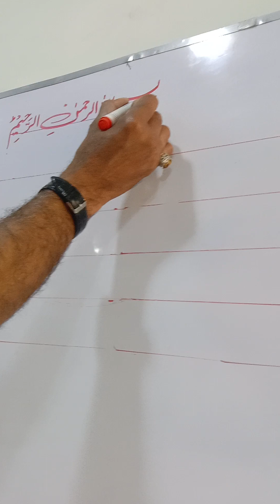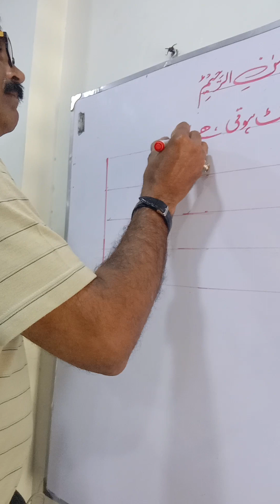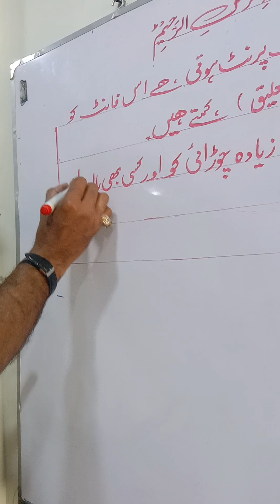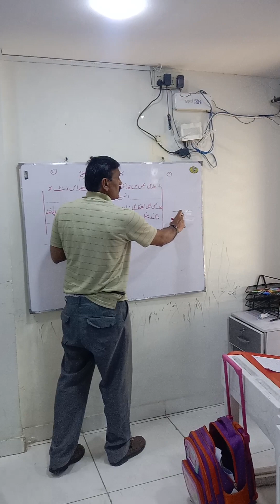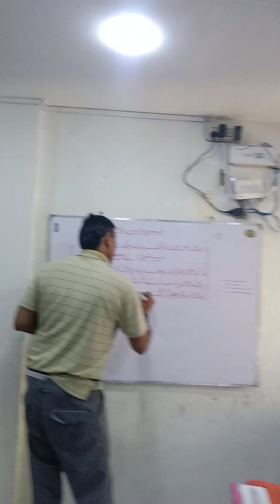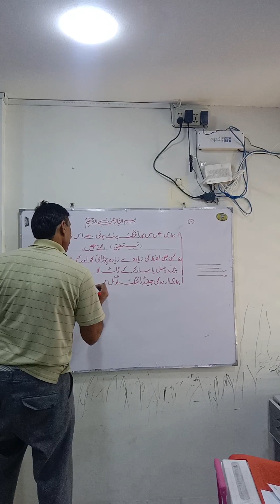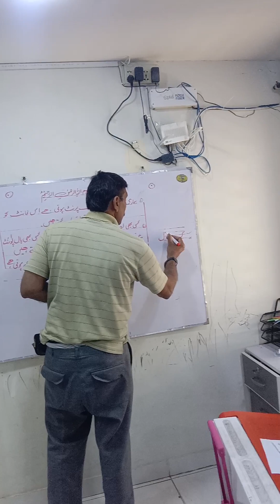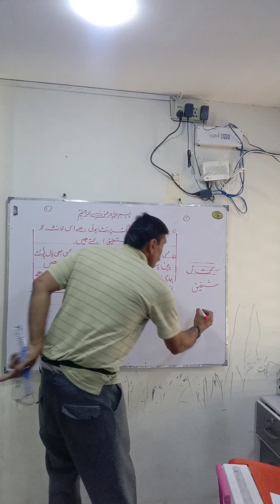hand writing basic information